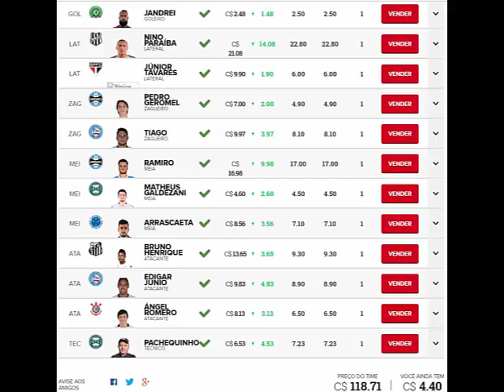SUPER DICAS CARTOLA FC 2017 - TEAM LUÍS - RODADA 2